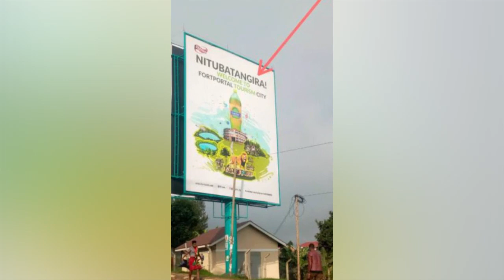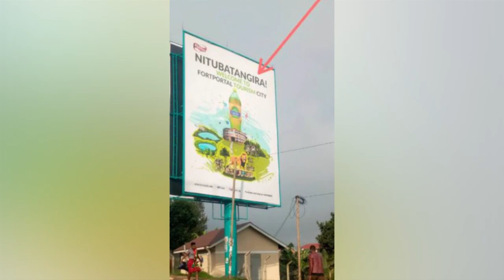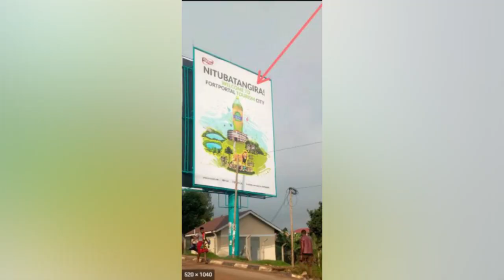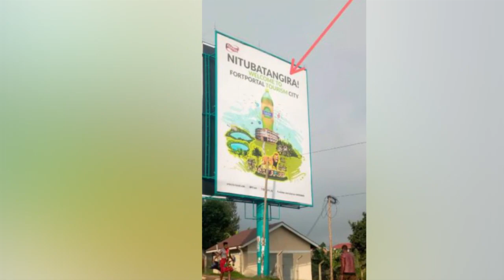OLUGAMBO. Riham betondede obwakabaka bwe Toro lwa kufulumya kipande nga eccupa eri wagulu wo lubiri